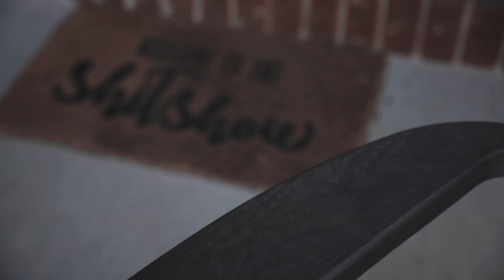CRAZY CHEST PUMP - FULL WORKOUT W. WILL TENNYSON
Use Code CBUM (watches and accessories)
Use Code CBUM (headphone covers)